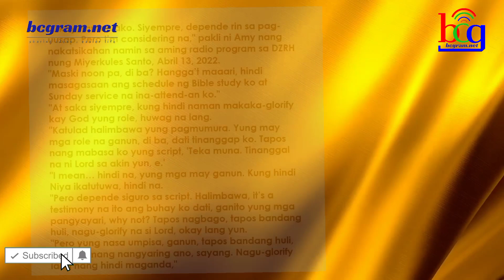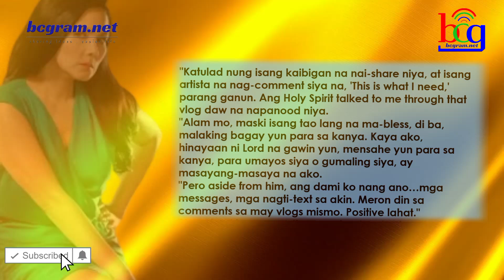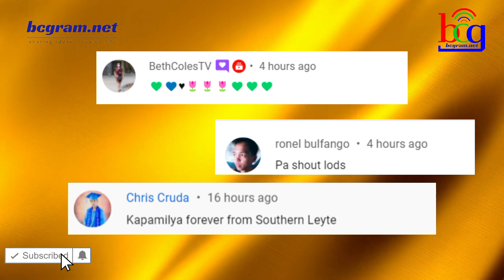SIKAT NA AKTRES MAGBABALIK NA SA PAG-AARTISTA AFTER 2 YEARS? ALAMIN...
Nagpahayag ang isang sikat at veteran actress na ito na magiging mapili na sya s amga role na posibleng ioffer sa kanya sa teleserye at pelikula.
ANg actress na ito ay napanood din sa mga ABS-CB shows kasama na ang mga naging hit at top rated seye noon gaya ng Pangako Sayo with Jericho Rosales at Kristine Hermosa.
Sa kasalukuyan ay active na si  Amy Austria sa pamamahagi ng salita ng Diyos sa pamamagitan ng kanyang vlog.
Ayon sa kanya  ay magmula ng maganap ito sa kanya, may ilang movie producers at TV productions na gusto siyang kunin para maging bahagi ng kanilang project.

Mahigit dalawang taon na ding hindi lumalabas si AMy Austria dahil nasa bahay lang siya  sa Batangas kasama ang kanyang asawang si Duke Ventura.
Sa isang article na nailabas ng entertainmen portal, ang isa sa pinagkakaabalahan niya ay ang virtual Bible Study at sinimulan na rin niya ang kanyang YouTube channel na may pangalang Finding Hope with Amy.
Latest na pinag-iisipan ni Amy Austria na ayusin na ang kanyang pagbabalik-artista ngayong lumuluwag na ang sitwasyon kahit nasa pandemic pa rin.
Sa nasabing interview ay nilinaw niyang bago pa man mag-pandemic at lumalabas siya sa mga teleserye, may mga kinu-consider na siya.
Kagaya ng schedule na dapat ay hindi masasagasaan ang kanyang Bible study at iba pa niyang ginagawa.
Maging sa role ay magiging maingat na rin umano  siya sa pagtanggap.

Sa kanyang pahayag ay sinabi:

"Okay naman ako. Siyempre, depende rin sa pag-uusap. Pero I’m considering na," pakli ni Amy nang nakatsikahan namin sa aming radio program sa DZRH nung Miyerkules Santo, Abril 13, 2022.
"Maski noon pa, di ba? Hangga’t maaari, hindi masagasaan ang schedule ng Bible study ko at Sunday service na ina-attend-an ko."
"At saka siyempre, kung hindi naman makaka-glorify kay God yung role, huwag na lang.
"Katulad halimbawa yung pagmumura. Yung may mga role na ganun, di ba, dati tinanggap ko. Tapos nang mabasa ko yung script, 'Teka muna. Tinanggal na ni Lord sa akin yun, e.'
"I mean… hindi na, yung mga may ganun. Kung hindi Niya ikatutuwa, hindi na.
"Pero depende siguro sa script. Halimbawa, it’s a testimony na ito ang buhay ko dati, ganito yung mga pangyayari, why not? Tapos nagbago, tapos bandang huli, nagu-glorify na si Lord, okay lang yun.
"Pero yung nasa umpisa, ganun, tapos bandang huli, wala namang nangyaring ano, sayang. Nagu-glorify lang nang hindi maganda,"

Dahil maraming nanonood s akanyang vlog, natutuwa si Amy sa vlog niya dahil sa mga nakakarating sa kanyang magagandang feedback.
Sa kanyang pagbabahagi ay sinimulan ni Amy ang Finding Hope with Amy vlog niya nitong nasa pandemya tayo. Balak niyang ituluy-tuloy ito dahil dito raw sa naturang platform mabilis na maipapamahagi ang salita ng Diyos.

Sa dagdag na pahayag:

"Katulad nung isang kaibigan na nai-share niya, at isang artista na nag-comment siya na, 'This is what I need,' parang ganun. Ang Holy Spirit talked to me through that vlog daw na napanood niya.
"Alam mo, maski isang tao lang na ma-bless, di ba, malaking bagay yun para sa kanya. Kaya ako, hinayaan ni Lord na gawin yun, mensahe yun para sa kanya, para umayos siya o gumaling siya, ay masayang-masaya na ako.
"Pero aside from him, ang dami ko nang ano…mga messages, mga nagti-text sa akin. Meron din sa comments sa may vlogs mismo. Positive lahat."
"Ang dami kasing ganito. Ang dami na kasing nangyayari sa mundo at ang dami na ring may ganung problema.
"Tamang-tama din naman, na sabi ko, ang inuutos ng Lord to make disciples of all nation, ibig sabihin lahat, ilapit mo sa kanya na tao, ang pinakamagandang platform, ang YouTube.